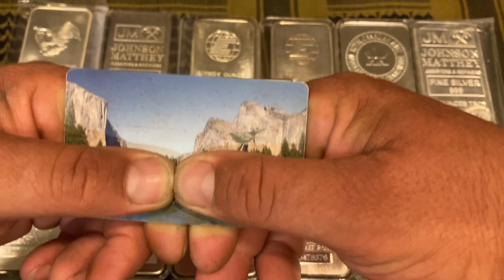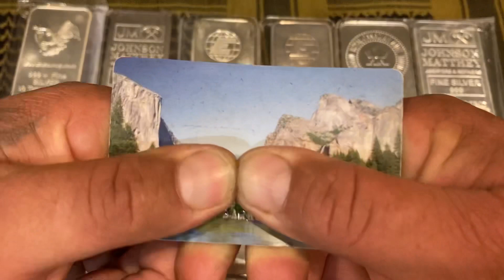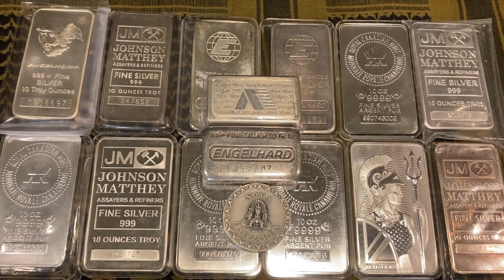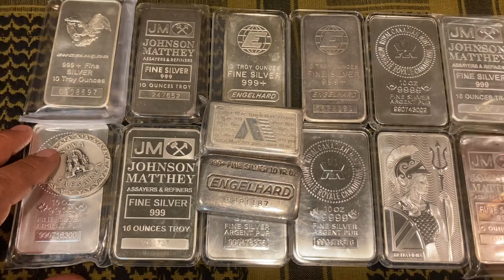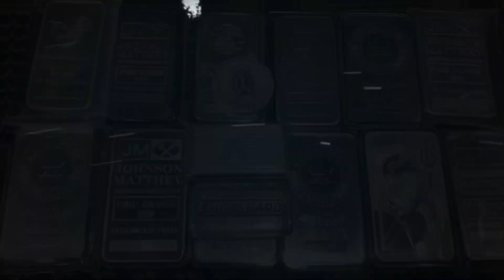I had to sell some silver . Because I got hacked ! (Explicit)‼️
Someone got ahold of my disability card numbers off of some website and was able to wipe me out . They stole almost every ounce of cash I had on hand
So if you have a state disability card or unemployment card you might want to change the numbers or get your money out ASAP
 So I had to sell some silver to pay my bills . That was the last thing I wanted to do . But thankfully I stack and was able to rebound from it .
I WILL GET YOUR PACKAGES OUT EVEN IF I HAVE TO SELL MY SHT ! I appreciate all of you in this community thank you 🙏

Savage stacker
95063